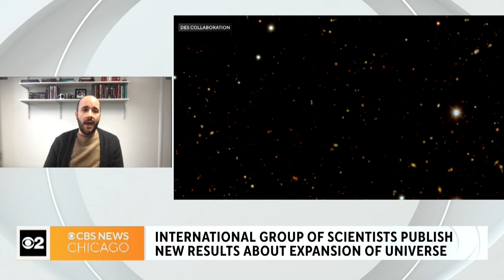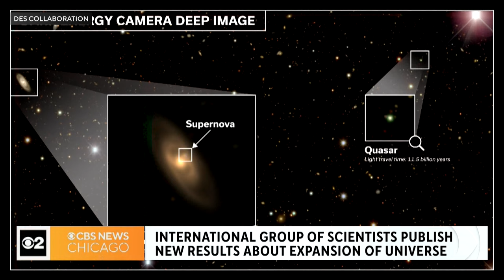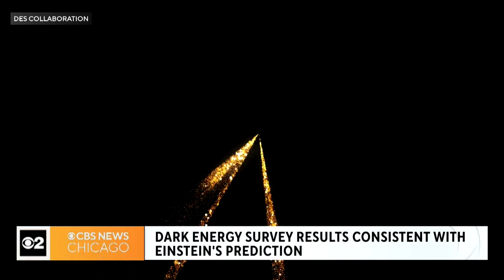New study shows universe is rapidly expanding, consistent with century-old Einstein theory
Einstein's century-old theory is consistent with new results from the Dark Energy Survey about the expansion of the universe. The group, with local ties, completed their decade-long project looking into the behavior of space, specifically dark energy's role in that rapid expansion. DES is led by the U.S. Department of Energy's Fermilab in Illinois. Lead cosmologist Dillon Brout joined the CBS 2 stream to break down the unprecedented findings.